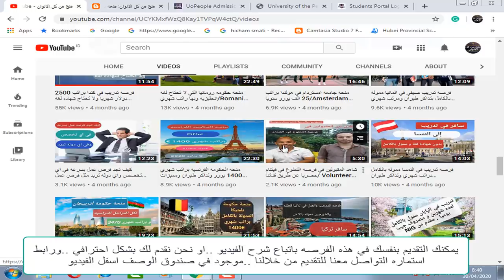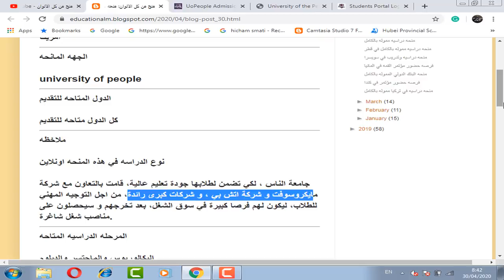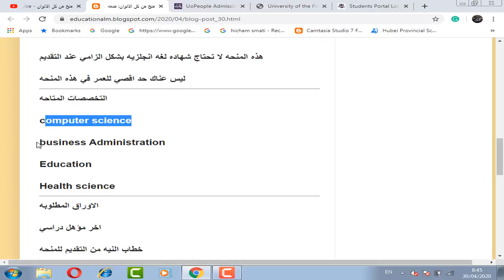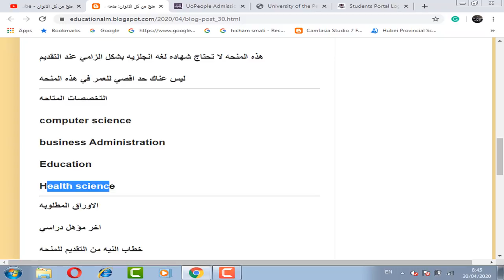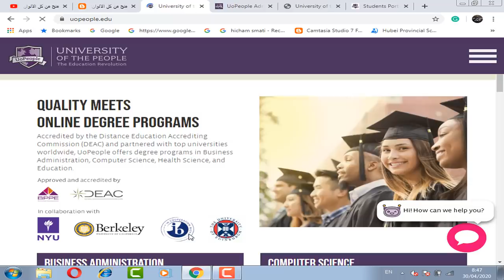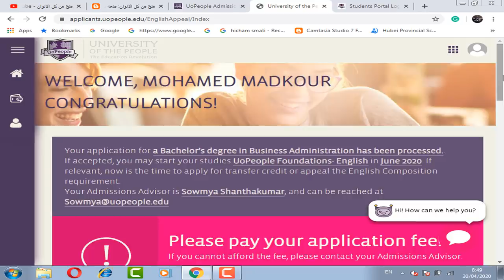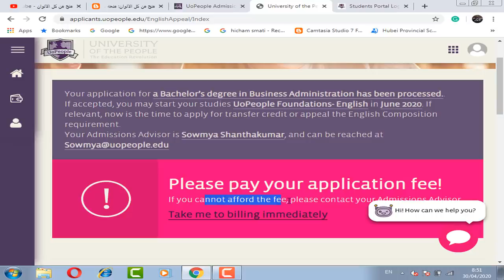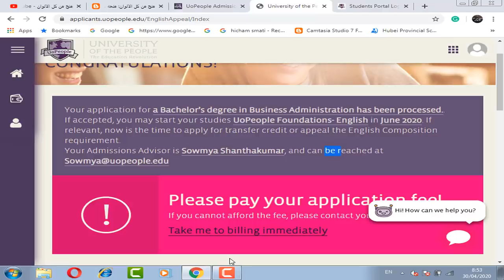منحه دراسيه في امريكا للحصول علي درجه البكالوريوس او الماجستير اونلاين وبها سنه لغه انجليزيه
منحه دراسيه في امريكا في جامعة الناس للحصول علي درجه البكالوريوس او الماجستير او عمل دبلومه اونلاين حيث ان  سوف تتخرج من افضل جامعه من جامعات امريكا وهذه المنحه سوف يكون بها سنه لغه تحضيريه لتعلم اللغه الانجليزيه وهذه المنحه ليس بها حد اقصي للعمر ولا تحتاج شهاده لغه انجليزيه وبها تخصصات عديده للدراسه .وقامت الجامعه بالتعاون مع شركة مايكروسوفت و شركة اتش بي ، و شركات كبرى رائدة، من اجل التوجيه المهني للطلاب، ليكون لهم فرصا كبيرة في سوق الشغل، بعد تخرجهم و سيحصلون على مناصب شغل شاغرة.

university of people scholarship